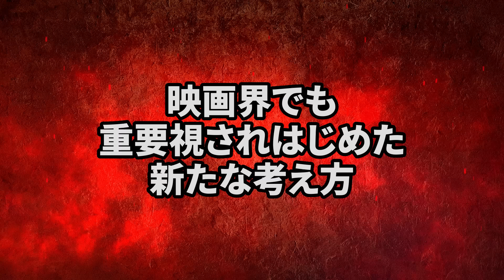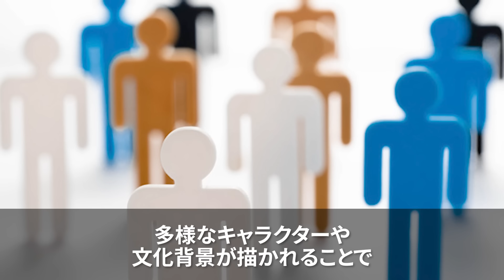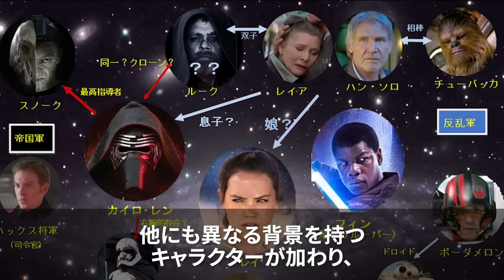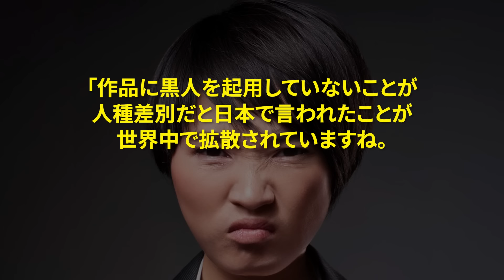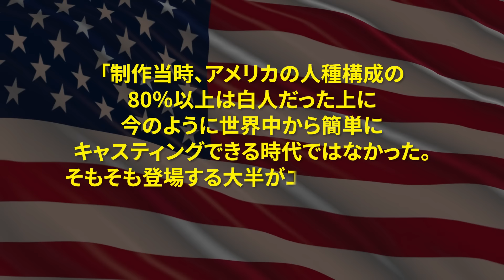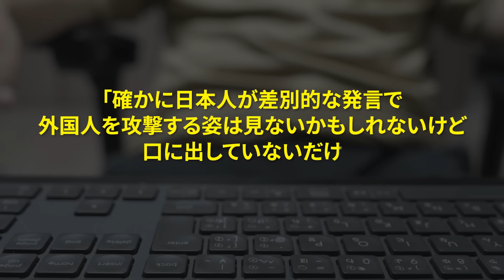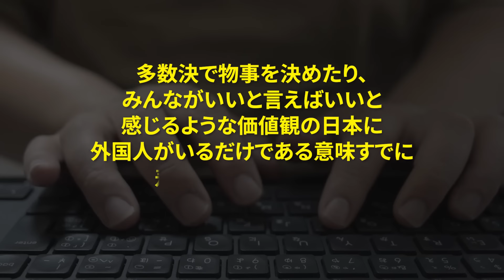【海外の反応】「K国人には一生わからない」反日を煽る質問にスタウォーズ監督が激怒！！K国記者が絶句した衝撃の一言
01:02　SF映画界の革命家、ジョージ・ルーカス
04:11　映画界でも重要視されはじめた新たな考え方
07:13　スターウォーズは差別作品？
10:24　無知で無礼なK国人を返り討ちにするジョージ・ルーカス
14:05　海外の反応

LLLLLLLLLLLLLLLLLLLLLLLLLLLLL
・使用フリー動画
LLLLLLLLLLLLLLLLLLLLLLLLLLLLL